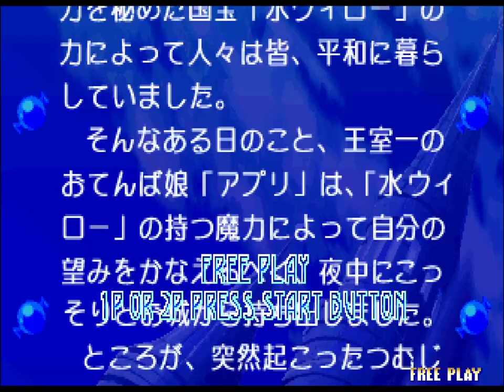Cotton 2: Magical Night Dreams [1] Stages 1-4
I tried translating the intro text, but it was difficult for the program to read. It seemed very not-complex though. Like, Cotton's bio is mostly just "she sure likes willows!" Appli's is something like "She's a witch! She's kind of grumpy." And the plot isn't really any more complicated than I explained.